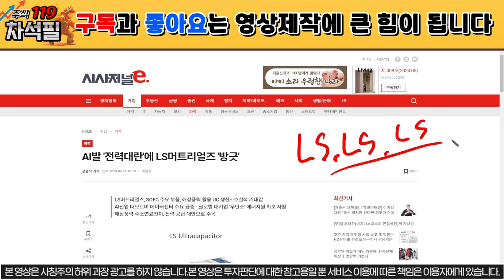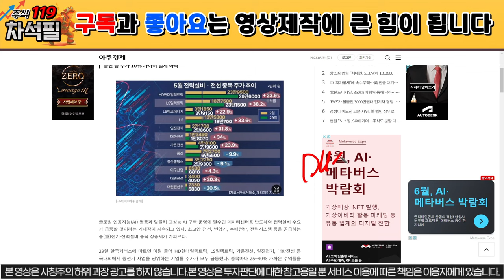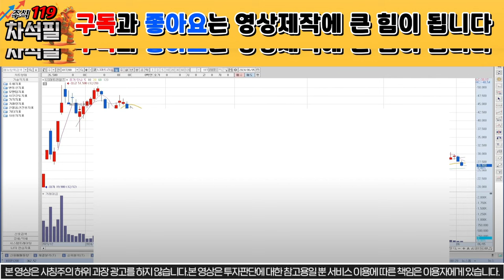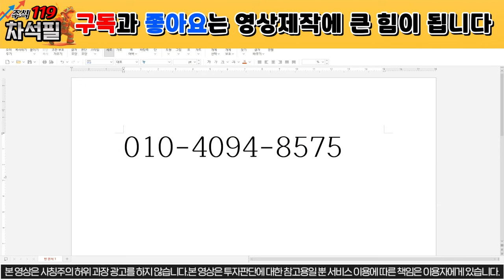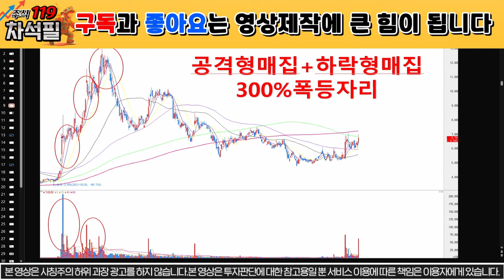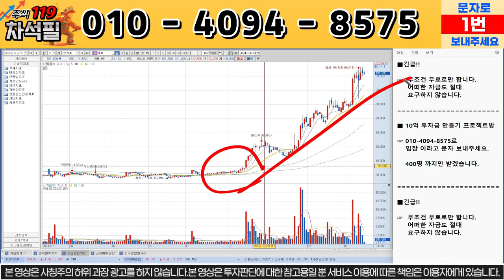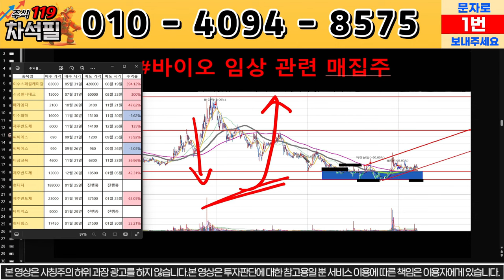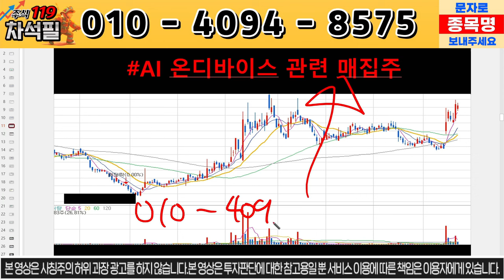[LS머트리얼즈] 이제 급등 시작이다! N자패턴 시작됐다! / ls머트리얼즈 ls머트리얼즈주가 //